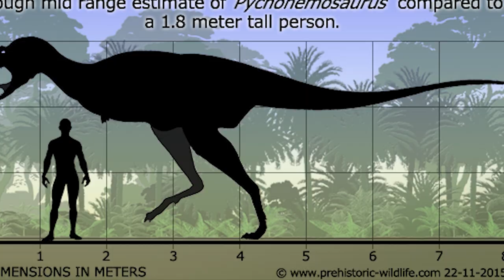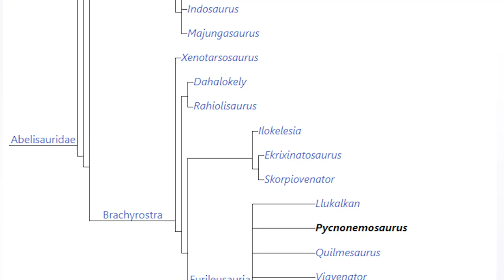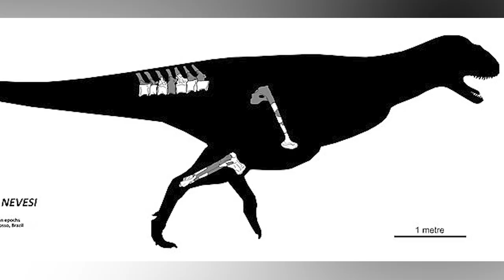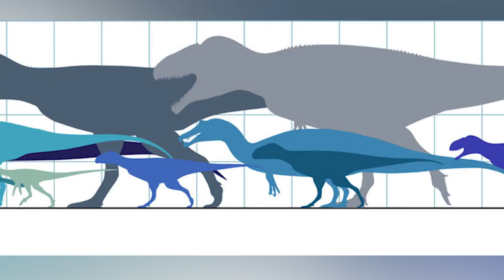Der UNGLAUBLICHE Abelisaurier Über Den NIEMAND spricht